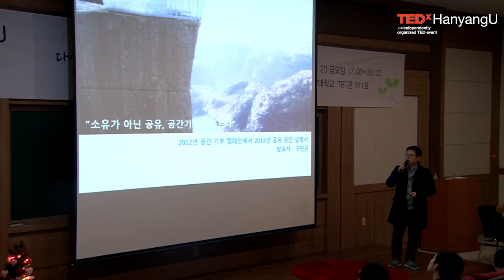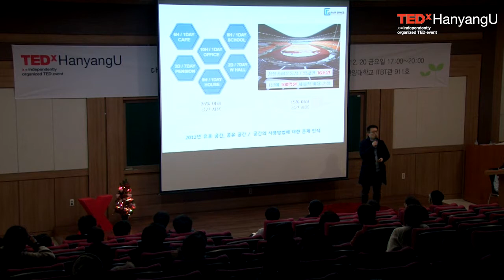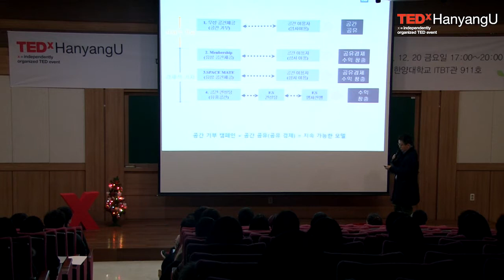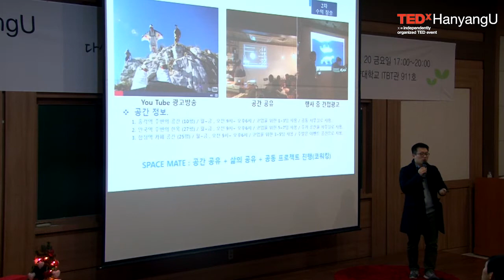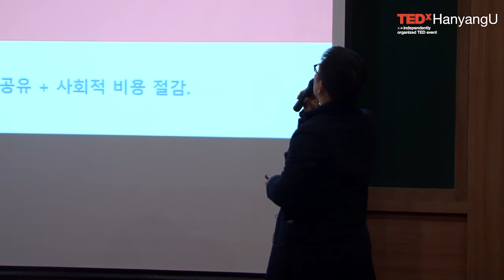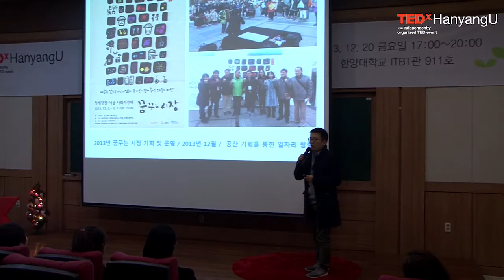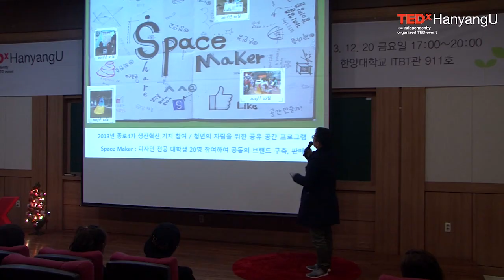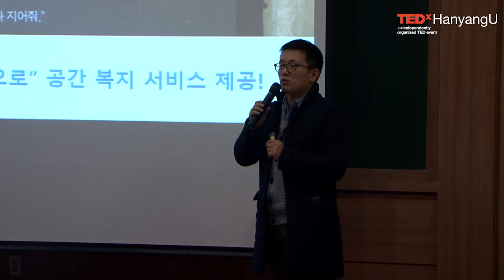2013 tedx한양 5 공간 기부가 움트다.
소유가 아닌 공유